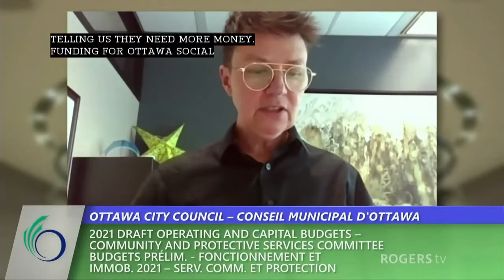Motion to Increase Funds for Social Supports in Ottawa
Making the case for increased spending on social supports and services in Budget 2021